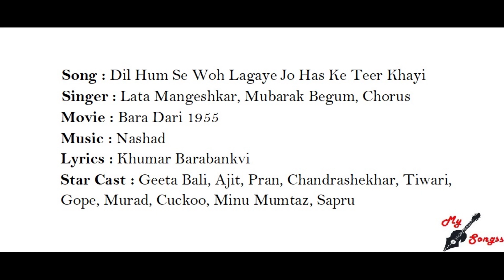Dil Hum Se Woh Lagaye Jo Has Ke Teer Khayi, Movie : Bara Dari 1955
Song : Dil Hum Se Woh Lagaye Jo Has Ke Teer Khayi
Singer : Lata Mangeshkar, Mubarak Begum, Chorus
Movie : Bara Dari 1955
Lyrics : Khumar Barabankvi
Star Cast : Geeta Bali, Ajit, Pran, Chandrashekhar, Tiwari, Gope, Murad, Cuckoo, Minu Mumtaz, Sapru